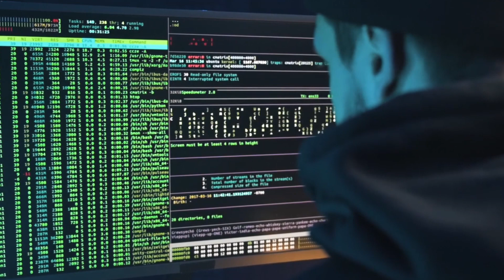Joe Rogan and Jordan Peterson Talk About Twitter Files, the Critical Race Theory and Politics | JRE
Jordan Peterson and Joe Talk About Twitter Files, the Critical Race Theory and Politics

II

:::: Credits:

Dr. Jordan B. Peterson
Dr. Jordan B. Peterson is a clinical psychologist, the author of several best-selling books, among them "12 Rules for Life: An Antidote to Chaos," and "Beyond Order: 12 More Rules for Life," and the host of "The Jordan B. Peterson Podcast."

Joe Rogan
Joseph James Rogan is an American UFC color commentator, podcaster, comedian, actor, and former television presenter. He hosts The Joe Rogan Experience, a podcast in which he discusses current events, comedy, politics, philosophy, science, and hobbies with a variety of guests.

II

II

Cancel Culture, Twitter, Twitter Files, Jordan Peterson, Joe Rogan, Elon Musk, Critical Race Theory, Right and Left Wing Politics,